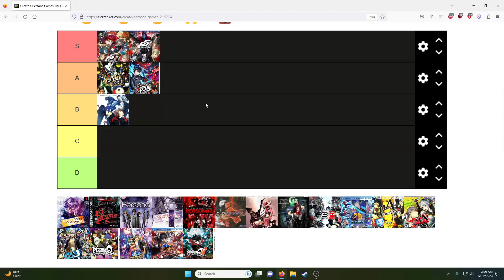Persona Tier List (Persona 3-5)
Persona, previously marketed as Shin Megami Tensei: Persona outside of Japan, is a video game franchise primarily developed and published by Atlus, and owned by Sega. Focusing around a series of role-playing video games, Persona is a spin-off from Atlus' Megami Tensei franchise.